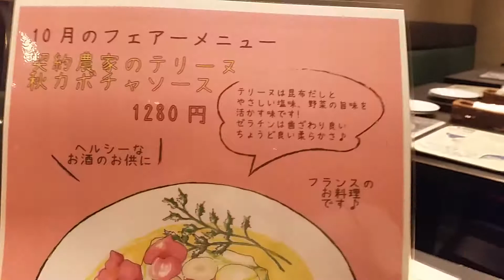軽貨物 運送 ドライバー 求人 ディナーミーティング ベジバールHONA@有楽町 契約農家のテリーヌ カボチャソース 東京都 葛飾区 足立区 墨田区 江戸川区 江東区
23区内東京葛飾区で軽貨物のドライバー募集求人です。

軽貨物 求人
軽貨物 独立
軽貨物 開業
軽貨物運送